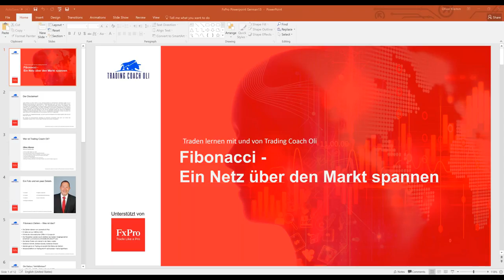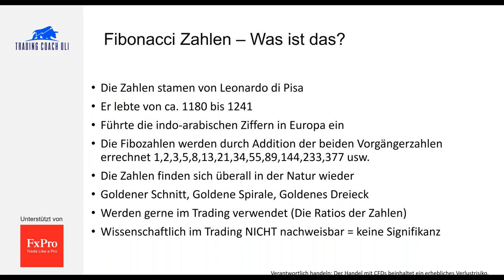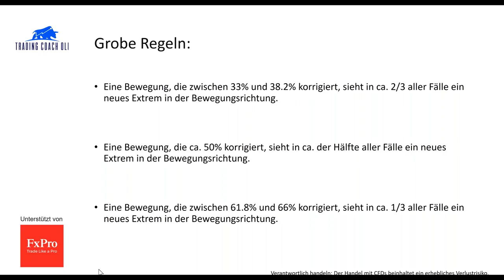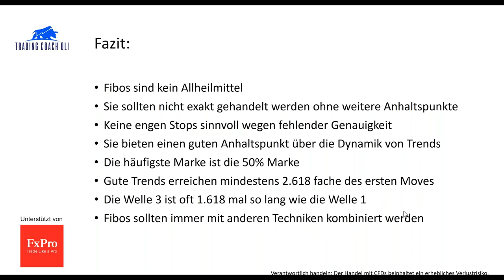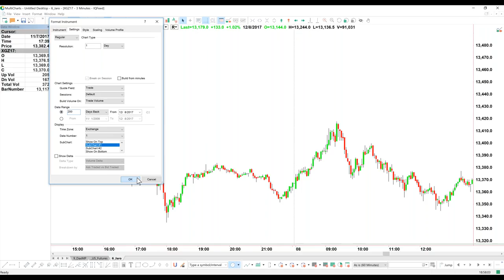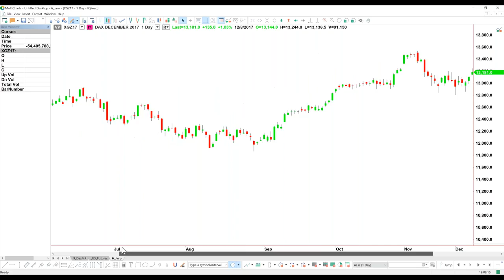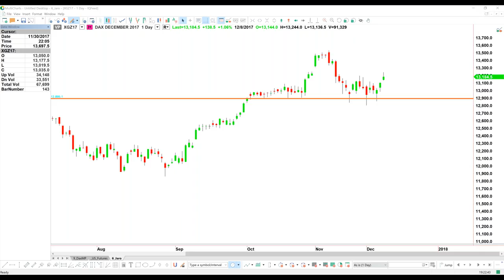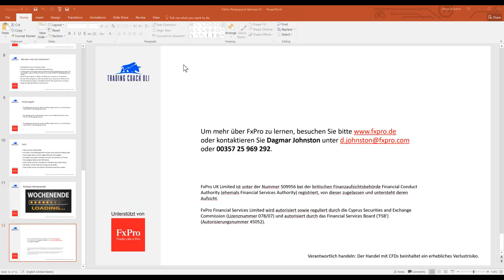Fibonacci - Wie nutzt man diese | FxPro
►Denken Sie daran dass CFDs gehebelte Produkte darstellen und zum Verlust Ihres gesamten investierten Kapitals führen können.◄

FxPro ist stolz darauf, die "Lernen von einem Pro" Trading Webinar-Serie, gehostet vom professionellen Trader und Branchenexperten Oliver Klemm zu präsentieren.

Der Host
Oliver Klemm  ist ein professioneller Trader mit 35+ Jahren Erfahrung im Handel für verschiedene Unternehmen, darunter Großbanken, Hedgefonds und Brokerages. Er ist auch ein bekannter Trading-Coach und Gründer von 'Trading Coach Oli', einer Website, wo er Trader über alle Erfahrungsstufen unterrichtet, wie man auf den Finanzmärkten erfolgreich sein kann.

FxPro is a leading online broker with offices in the UK and Cyprus. In over 10 years as an industry leader, FxPro has evolved from being an online broker specialising in currency trading CFDs (‘foreign exchange’) only, to diversifying its CFD offering with the addition of five additional asset classes. FxPro remains focused on providing clients with professional trading conditions, advocating the adoption of fair and transparent trading practices across the industry.
Trade with a Truly Global Broker.
FxPro. Trade Like a Pro!